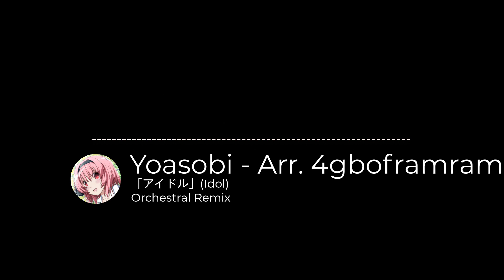「Orchestral Remix」 Yoasobi - Idol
This is where I usually write some fancy poem or some shit, but I'm too lazy.

Yet another orchestral arrangement. I tried to take a different approach with this one. I usually make downtempo arrangements, but with this one I decided to keep the original tempi and harmony for most of the arrangement.

Is it good? Obviously not, but yeah this took too long because college got in the way. I just really liked the song and wanted to show my respect.

audio: (link will be posted eventually)
sheet music: will be provided upon request

Credits:
Audio and sheet music made entirely using Musescore 4.2 (nightly) with the relatively new MuseSounds

Visuals made using and by creators